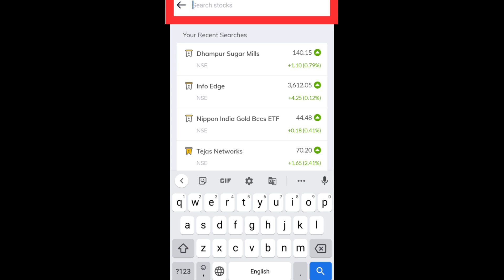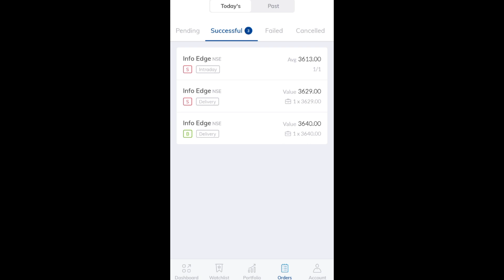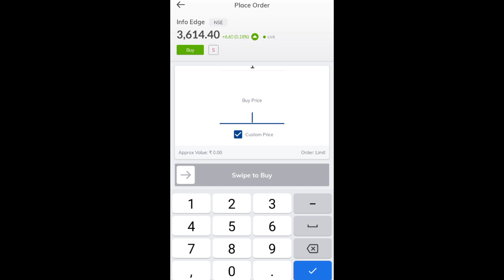How to do Short Selling in Paytm Stocks? Paytm Money Intraday Trading.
Topics Covered are:
1. Short Selling in Paytm Stocks.
2. How to do short selling in Paytm Money Stock Trading?
3. How to short sell stocks in Paytm?
4. Paytm Money Stocks Trading for beginners.
5. Paytm Money Stock Trading tutorials.
6. Intraday short selling in Paytm Stocks tutorials.